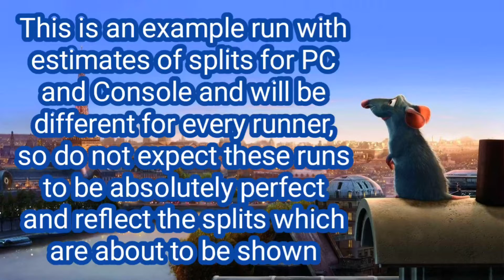Ratatouille Any% Example Run "Intermediate"